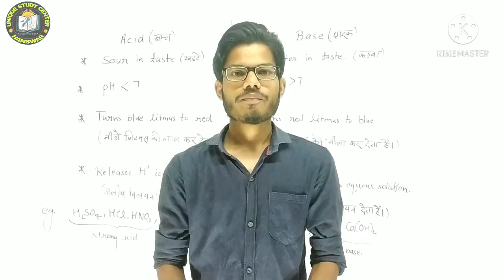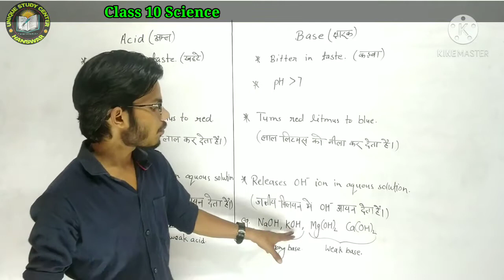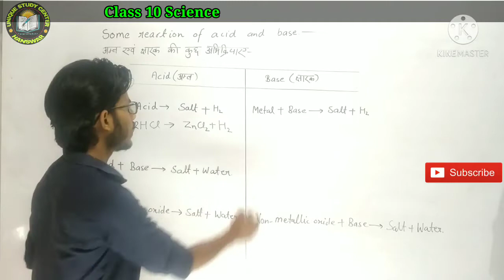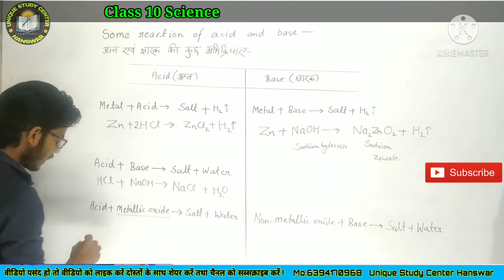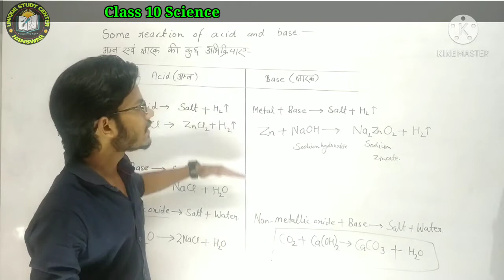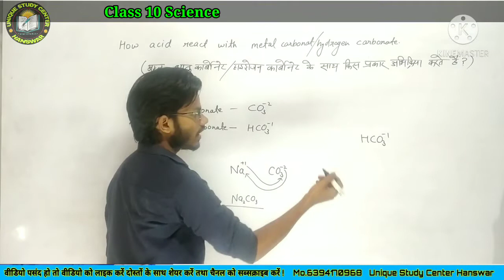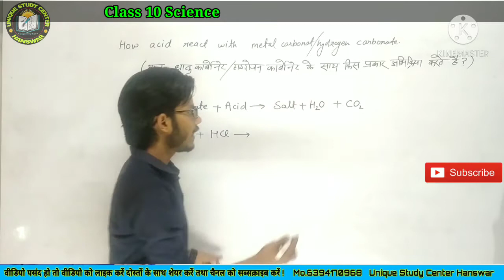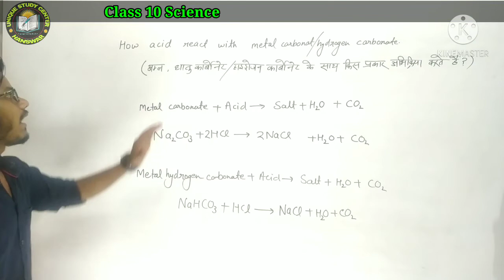Class 10th science Chapter 2 Acids,Bases and Salts /अम्ल क्षारक और लवण Class_7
Chapter 11 The Human Eye and the Colourful World
Chapter 16 Sustainable Management of Natural Resources